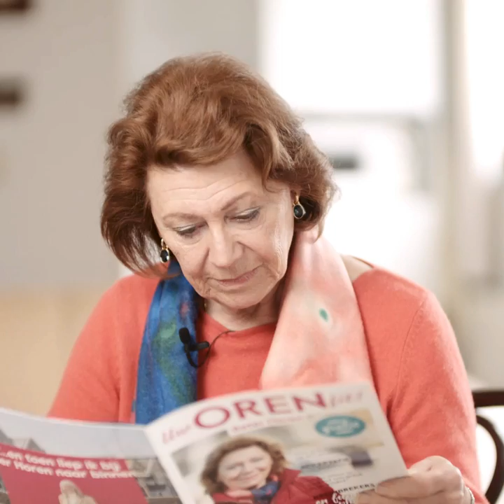Uw Oren Fit - Ontvang het gratis magazine | Beter Horen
Ontvang nu ons gratis magazine 'Uw Oren Fit'.  Hierin leest u een exclusief interview met Bruni Heinke, interessante weetjes over uw gehoor en veel meer.